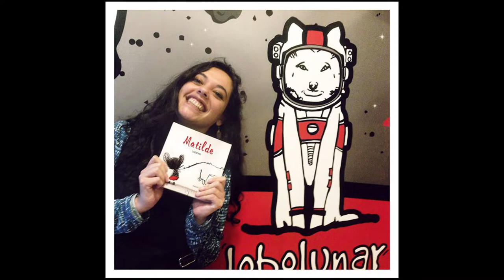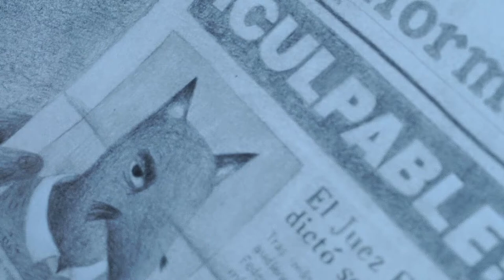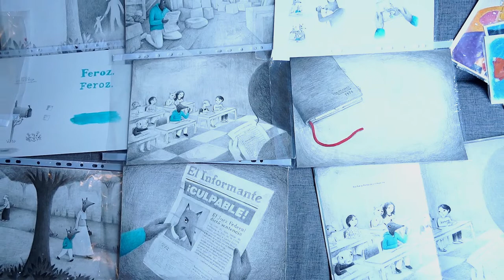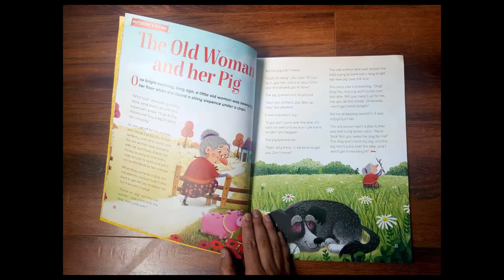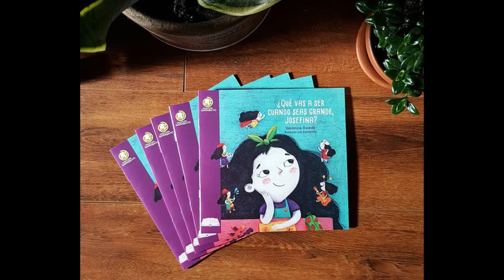Cardenilla (Cristina Yépez)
Entrevista a Cardenilla, ilustradora de literatura infantil y juvenil ecuatoriana.

Producido por La Poderosa Media Project con la colaboración de la Universidad San Francisco